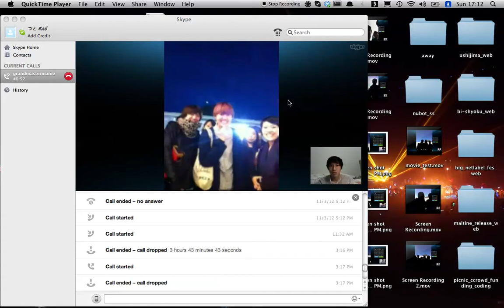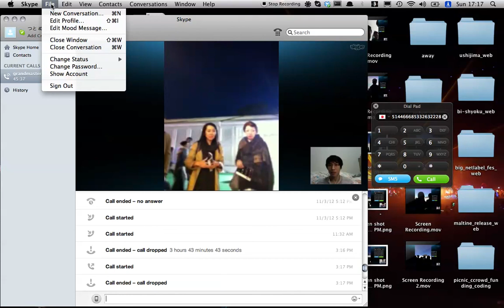nubot operator's eye (TOKYO DESINER'S WEEK 2012)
nubotをPC側で操作している様子のキャプチャです。
2012年度の東京デザイナーズウィークの展示より。

this video was capturing who operates nubot via skype on his PC.
nubot exhibition of TOKYO DESIGNER'S WEEK 2012